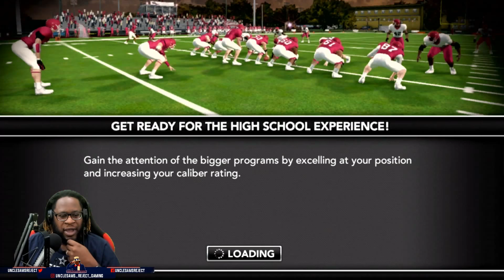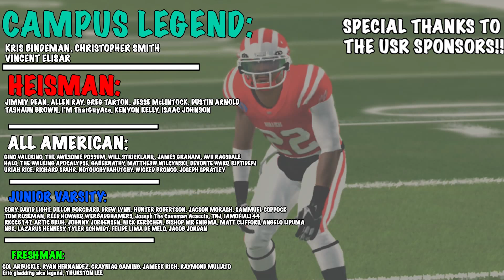The Golden Child: Darnell Challenges His Offense To Be Better!! | NCAA 14 CB RTG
IT FEELS GOOD TO BE BACK BABY! I Couldn't stay away from NCAA 14 forever!! I go my break. I am refreshed and ready to go! *New Series* Golden Child: The Darnell Peoples Story! | NCAA 14 CB RTG

IT FEELS GOOD TO BE BACK BABY! I Couldn't stay away from NCAA 14 forever!! I go my break. I am refreshed and ready to go! This Is How We Become The GOAT | NCAA 14 Coach Carousel Dynasty Ep. 19

Hawaii Tech Sharks March Store!!

Difficulty: Heisman

Snap: UncleSamsReject